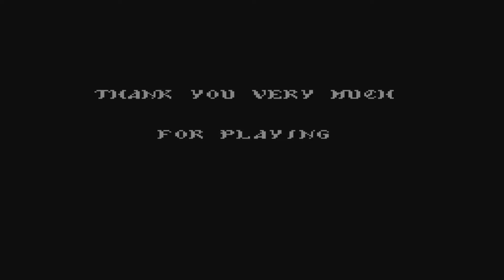Let's Play Castlevania 3 Dracula's Curse Episode 7 Count Dracula - Ending?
Thank you guys for all of the support. Stay Pawesome :)

Developed & Copyrighted by Konami back in 1989